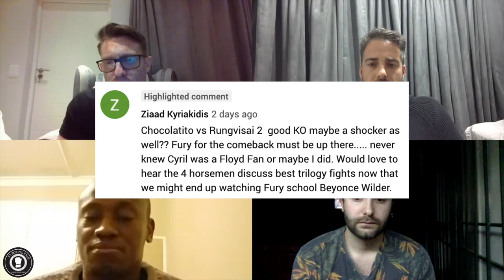Boxing Trilogies and Who's on the up | BOXING LOCKDOWN